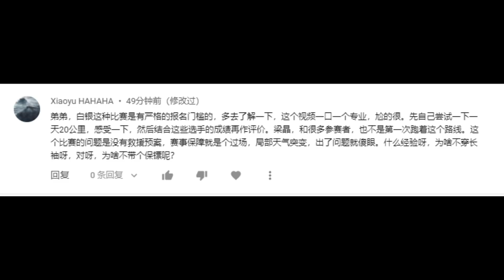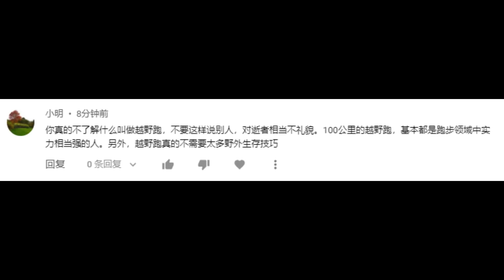針對上一期視頻的回復，敬畏自然，尊重專業，相信科學，科學精神就是“只問是非，不計利害”